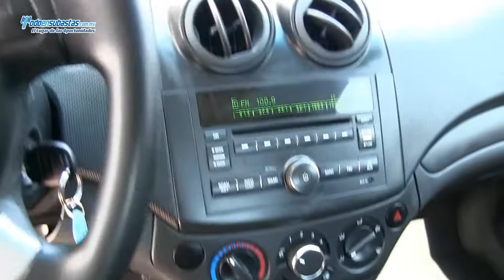Chevrolet / Aveo Paquete A A/A D/H CD / 2011